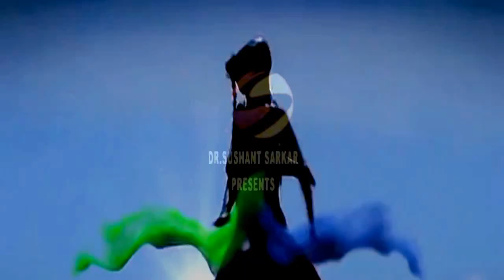KIARA ADVANI HOT BEAUTIFUL MOMENTS The queen of TV aka Ekta Kapoor at a party CANDID af glimpses of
DIL KI BAATEIN YOUTUBE CHANNEL,video presents dr.sushant sarkar,video editor dr.david sarkar,CAMERA DR DAVID SARKAR,thakurnagar,kolkata,24 pargona north,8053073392,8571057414,india,2019